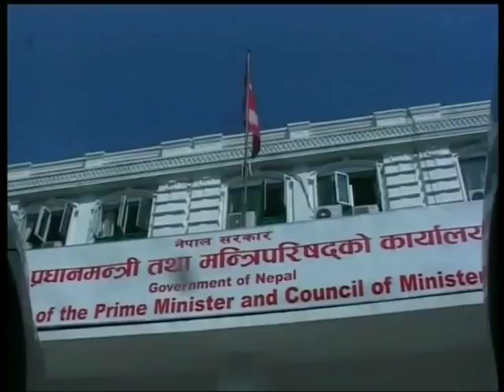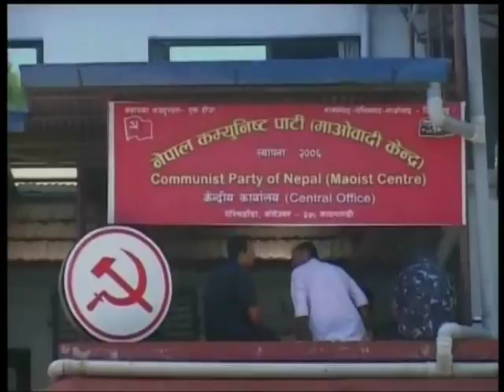Nepal 1 Samachar by Anita Bhattarai 26-10-2017